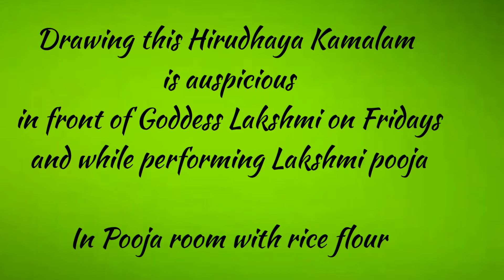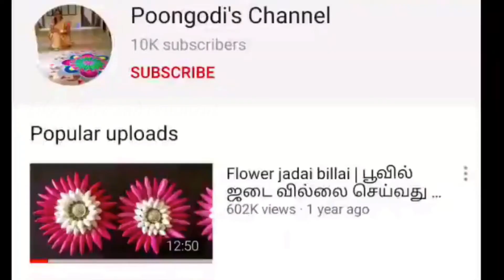Hrudaya Kamalam Kolam | Friday Lakshmi pooja kolam | 3 methods of drawing hirudaya kamalam